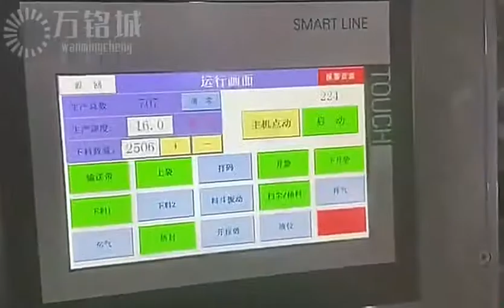Vanmins powder rotary packaging machine, 500g powder bag packaging machine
Foshan Vanmins packaging machinery Co., Ltd
Chris Zeng